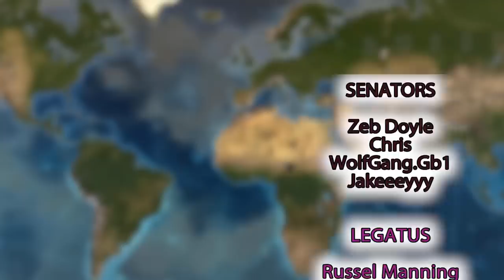Ridiculous Income as Venice Trade Empire in EU4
Grab any PDX game for yourself using my would really help the channel massively!

Europa Universalis IV is a grand strategy games published by Paradox Interactive. This is an unofficial video, not endorsed by Paradox Interactive.  Forming The THIRD ROME as EU4 Russia

The following DLC is used in this series:

Eu4 Domination Lions of the North Origins leviathan Emperor DLC, Dharma, Rule Britannia, Cradle of Civilization, Third Rome, Mandate of Heaven, Rights of Man, Mare Nostrum, The Cossacks, Common Sense, El Dorado, Art of War, Res Publica, Wealth of Nations, and Conquest of Paradise.